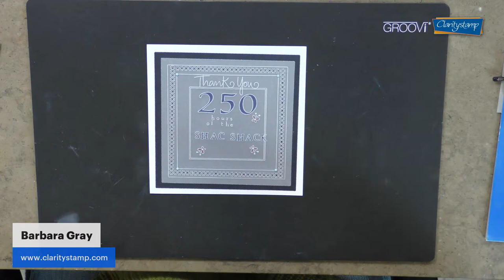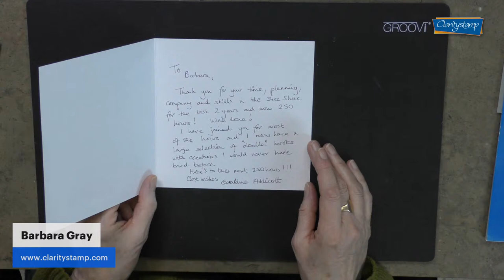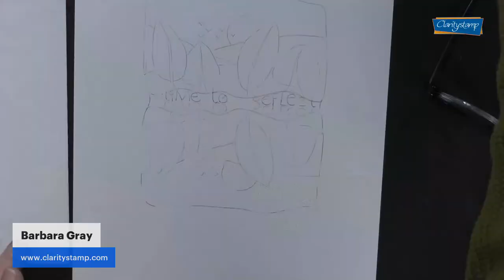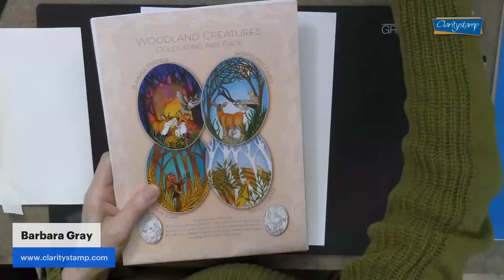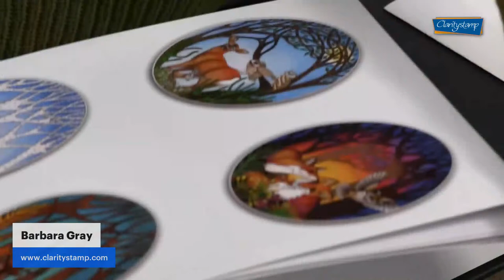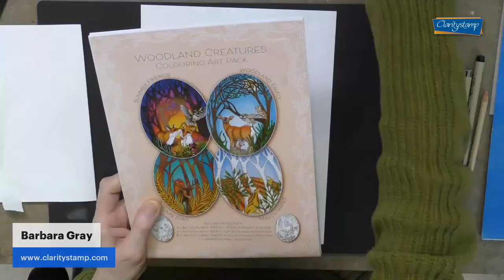🔴 Clarity LIVE from the SHAC Shack - Episode 246 - Time to reflect... Part 2